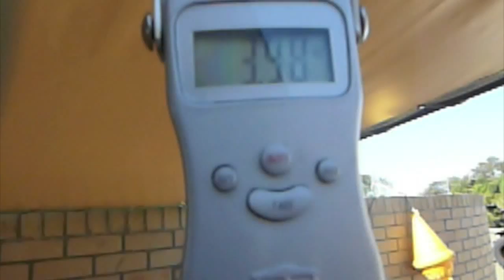Spearing The Dream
A few snippets of Australian spearfishing from South and North coast of NSW, to the North West and back again. Features footage of Wahoo, Spanish Mackerel, Pearl Perch, Boarfish, Nannygai as well as a few more basic species such as Bonito, Bream and Tarwhine. Re-edited and audio-swapped from the original for entry into Spearfishing Downunder Magazine "GreatVideo '10" competition.